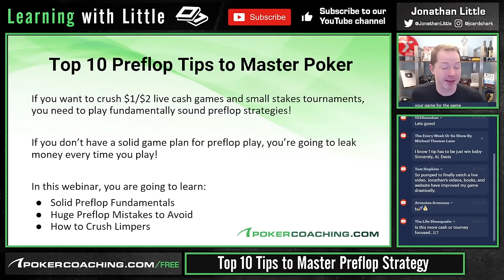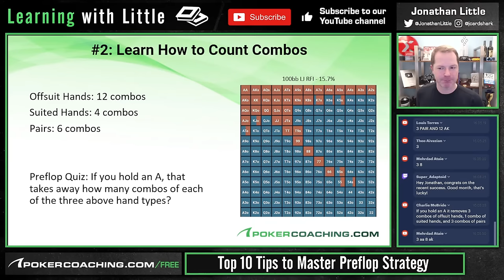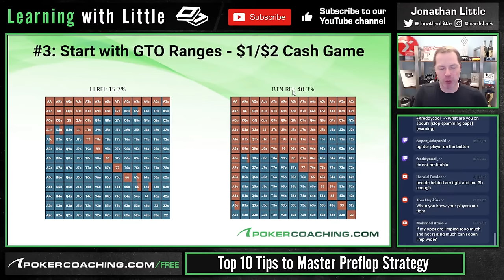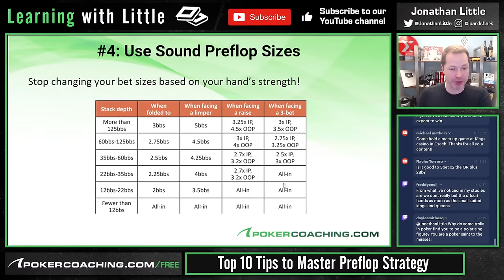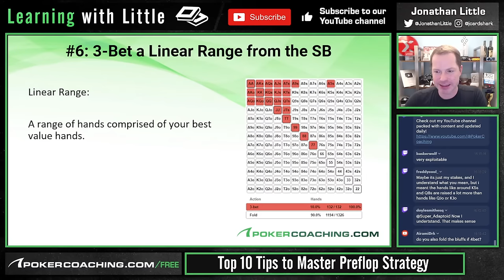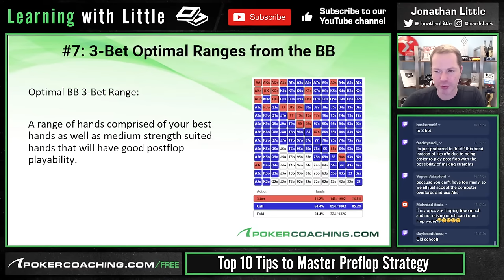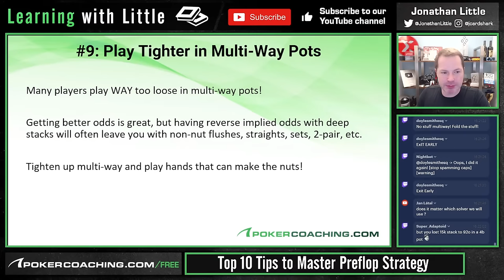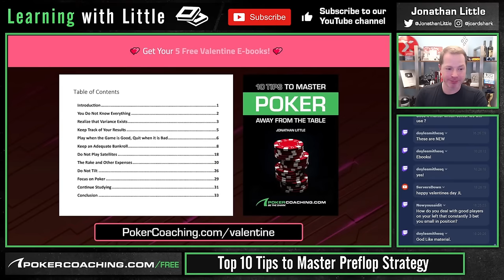10 Tips to Master No-Limit Hold'em Preflop Strategy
Preflop strategy is the most important poker strategy! If you can master the fundamentals of preflop play, you can crush small stakes poker!

For a Limited Time, I am giving away my 5 BRAND NEW E-Books For FREE

If you follow my top 10 tips, you will be on your way to CRUSHING $1/$2 Cash Games & Small Stakes Tournaments!

Preflop Tip #1: Think in Terms of Ranges
Preflop Tip #2: Learn How to Count Combos
Preflop Tip #3: Start with GTO Ranges
Preflop Tip #4: Use Great Bet Sizes
Preflop Tip #5: 3-Bet a Polarized Range from IP
Preflop Tip #6: 3-Bet a Linear Range from the SB
Preflop Tip #7: 3-Bet Optimal Ranges from the BB
Preflop Tip #8: CRUSH Limpers
Preflop Tip #9: Play Tight in Multi-Way Pots
Preflop Tip #10: Use Live Tells to Improve Your Preflop Strategy